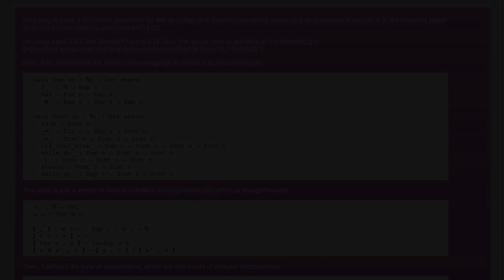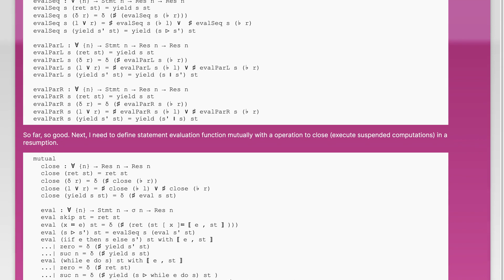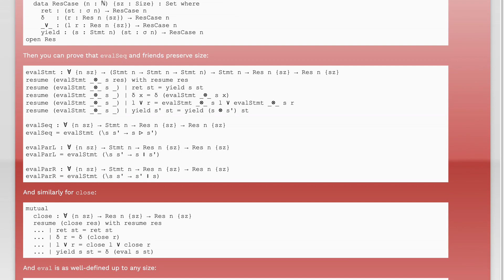Trouble to understand Agda's Coinduction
agda: Trouble to understand Agda&#39;s Coinduction

Related to: agda, coinduction